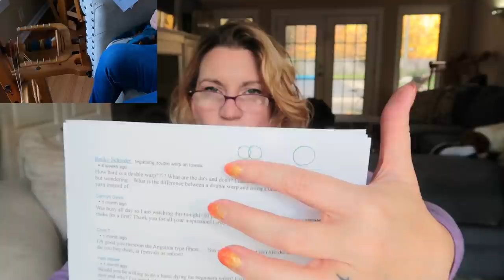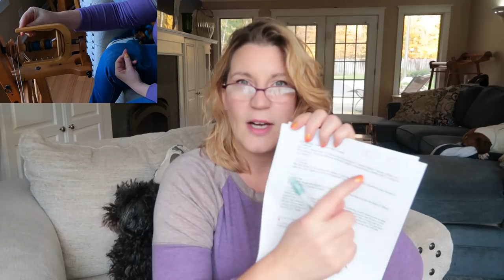Your Questions Answered! Socks? Our Beagle? The New Studio? Spinning? Dyeing Before or After?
Hi! Join me today while your questions are answered! I'll be spinning some BFL silk whilst we chew the fat.  This one is LONG LONG, so go get a project, and let's talk about everything.  We'll be talking about soxtravaganza, the new studio, spinning for socks, our beagle mix, dyeing before or after spinning, and why I chose the methods for testing that I chose for the sock fibers!  Also, we'll talk about where all my junk was before we made the studio, and just lots more including me getting blubbery at the end!  Love you!

If you want to check out my class at Creative Fabrica

wooden dpn chest

Find me!

Ravelry: Bammerkt